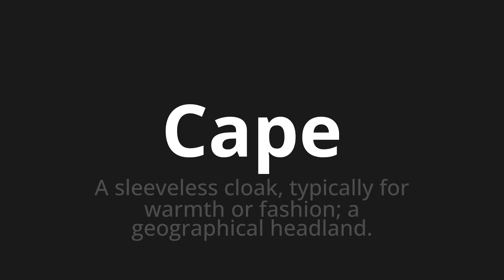How to pronounce Cape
Master the Pronunciation of 'Cape Which means cape' - which means : A Sleeveless Cloak, Typically for Warmth or Fashion;A Geographical Headland. 📝 with @HTPronounce 🎓🗣️ - [Your Guide to French]

Learn to pronounce 'Cape' perfectly in French with our easy and engaging tutorial by @HTPronounce! 📖📽️ In this comprehensive video, we provide you with native speaker examples 🗣️👂 and phonetic breakdowns 🎵 to ensure you get the pronunciation just right.

How to say Cape in French